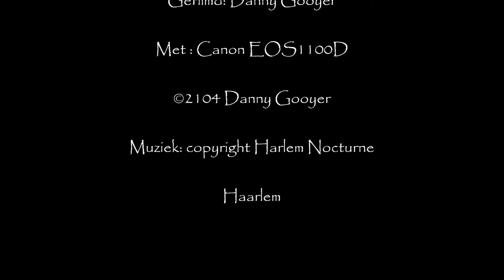Haarlem Nocturne - Kenau Lied 2-3-2014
Kenau Festival 2014: Harlem Nocturne zingt een aantal keer het Kenaulied. Vanaf de Amterdamsepoort eindigend bij Burgwal, Spaarne. Wat een kracht komt daar uit zeg! ENERGIE! Spaarnwouderstraat Haarlem 2 maart 2014. Kenau het lied.